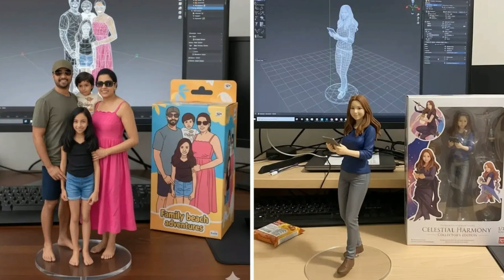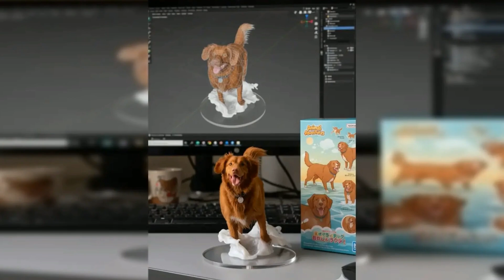Google AI Mandate, Apple Roast, Nano Banana Trend & ByteDance AI Rival!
Dive into the latest AI breakthroughs! Sundar Pichai urges Google employees to embrace AI with new coding guidelines. See how Google Pixel hilariously pokes fun at Apple's iPhone 17 AI capabilities. Discover the viral 'Nano Banana' trend turning your photos into 3D figurines with Google Gemini. Plus, ByteDance launches Seedream 4.0, a new AI competitor to Google's Gemini. Stay ahead in the AI revolution with ChatGPT Insights!